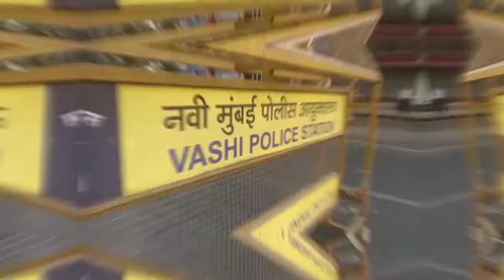NAVI MUMBAI VARDAT | STAY HOME STAY SAFE